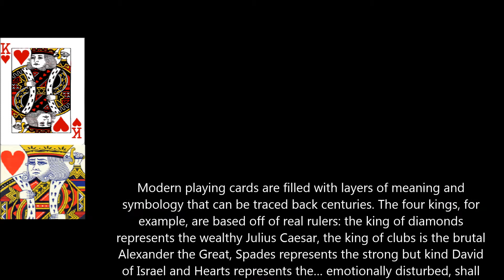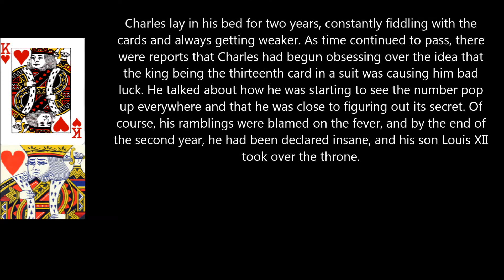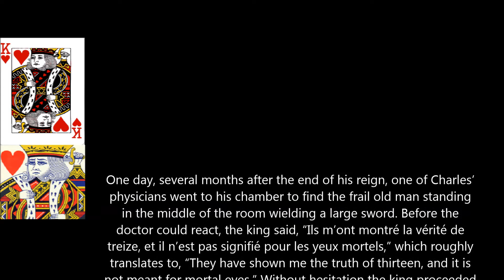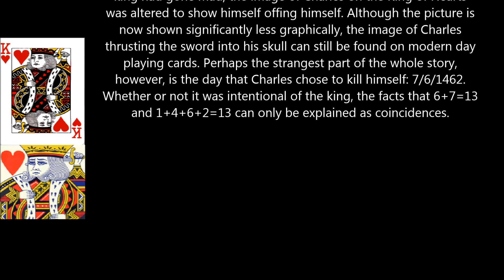Creepypasta: The Suicide King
I'm just a boy playing the Suicide King...

We must give credit to a composer right here on YouTube for creating such great dark themed music that went into making our intro and outro. His name is Nave Artificial.

Thank you Nave

Satinsguard :)

We encourage you guys to check his channel out
The music we used is: